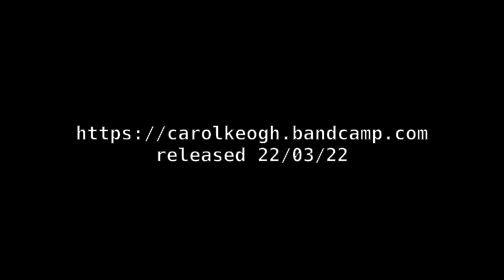Wolf - The Wicc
Title track from Wolf
Part one of The Wolf Chronicles by The Wicc
released 22/03/2022